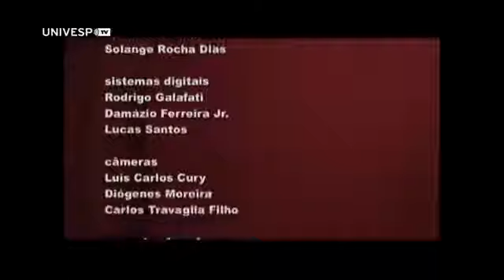Fala doutor handel cecilio a arte organistica do brasil pgm 132 7P6SRy9U2rg 360p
Handel Cecílio fala sobre a tese A arte organística nos mosteiros beneditinos do Brasil colonial e imperial: seus órgãos, organistas e organeiros. Defendida no Instituto de Artes da Unicamp, a tese aponta para a chegada e posterior desenvolvimento do órgão de tubo, que, mesmo não tendo sua gênese dentro do ambiente eclesiástico, foi adotado e convertido em instrumento litúrgico por excelência pela Igreja Cristã. De segunda a sexta às 09h, o programa Estúdio Univesp traz entrevistas, debates, matérias especiais, notícias e o resumo da programação na tela da UNIVESP TV. O canal para quem quer saber mais e aprender sempre!